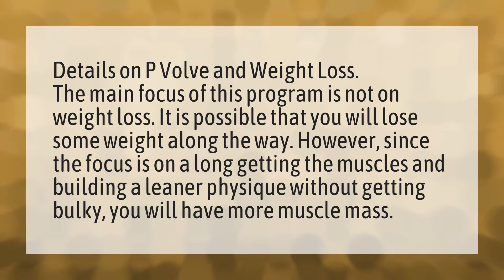Can you lose weight with P volve?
High Fitness • Can you lose weight with P volve?